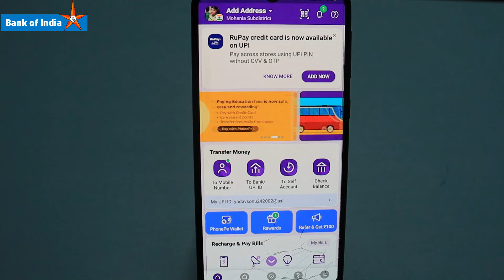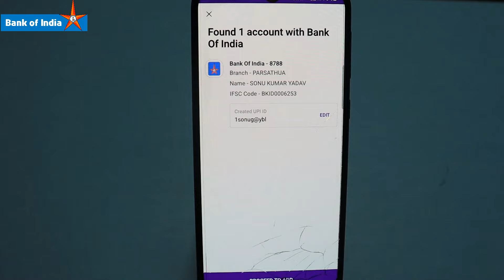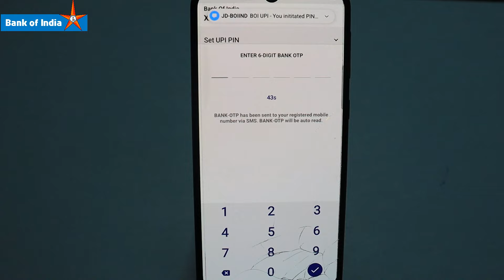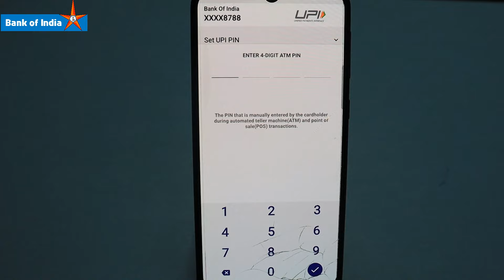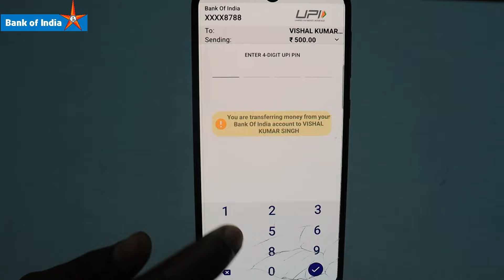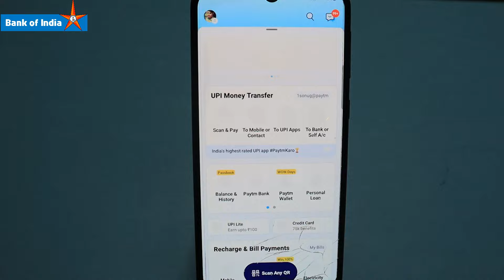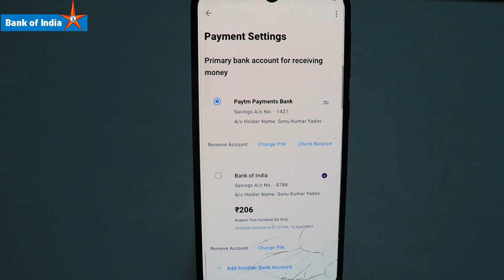bank of india upi pin kaise banaye | Bank Of India 4 Digit Bhim UPI Pin Banaye Phonepe me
Bank Of India 4 Digit Bhim Upi Pin Banaye Phonepe me | Bank Of India UPI Pin Kaise Banaye

👉 दोस्तों बैंक ऑफ़ इंडिया का UPI पिन फोनपे एप्प से आसानी से बना सकते है, एटीएम कार्ड नंबर एक्सपायरी डेट और एटीएम पिन का जरुरत पड़ेगा और आसानी से चार अंको का UPI पिन बन जायेगा उसके बाद प्रत्येक दिन एक लाख रूपए ट्रांसफर कर पाएंगे |

boi mobile bhim upi register kaise kare.